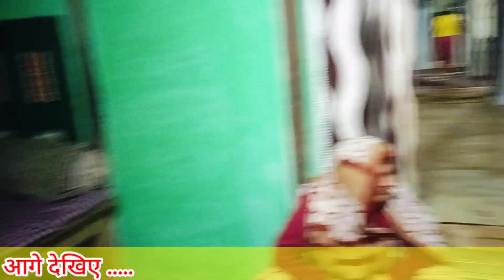🎋🎋।।देवउठनी एकादशी और तुलसी विवाह पूजन।। 🎇🎆 पूरे परिवार के साथ।🎋🧨@Patel.family.blogs.chhindwara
आज पूरे परिवार के साथ देवउठनी एकादशी और तुलसी विवाह पूजन किए।